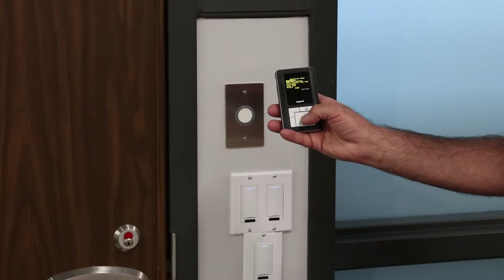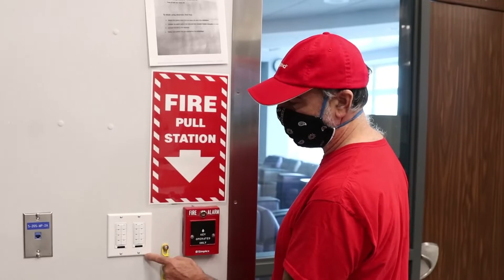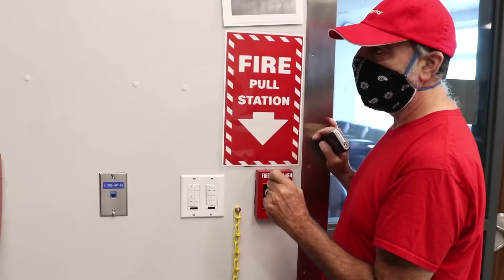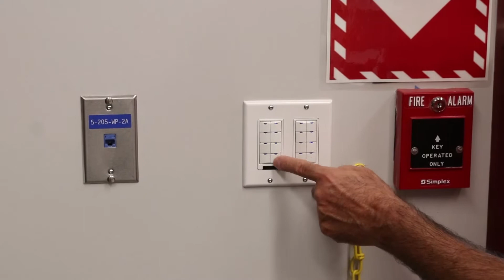Lighting Day3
Interior Lighting day 3 at the NRB Building at South Beach Psychiatric Center in Staten Island